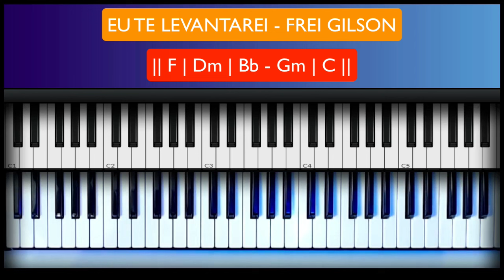Eu te levantarei - Frei Gilson - Aula de Teclado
Bem-vindo à nossa emocionante aula de teclado! Hoje, mergulharemos na linda melodia de "Eu te levantarei - Frei Gilson", uma canção tocante que ressoa com muitos corações. 🌟